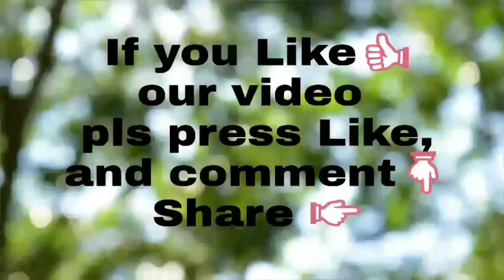When friends mention you in sandi saha's hot photo in face book | Yarro ki Yarri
Its our first video... So enjoy and shere